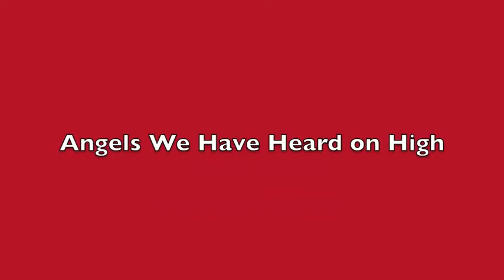AMS Jazz 09 10 Christmas Concert